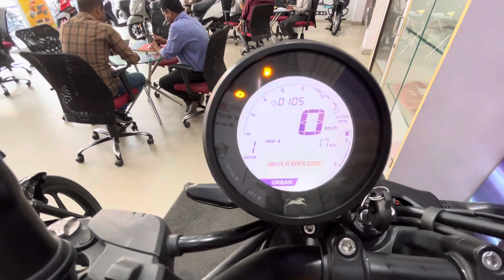tvs ronin 225 new model 2023